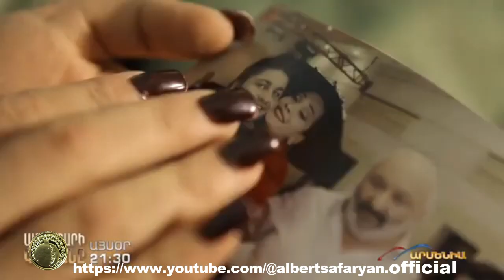Հարազատ թշնամի - Ապեր Կարպիչի դերում՝ ԱԼԲԵՐՏ ՍԱՖԱՐՅԱՆ - Հատված սերիալի 27 սերիայից